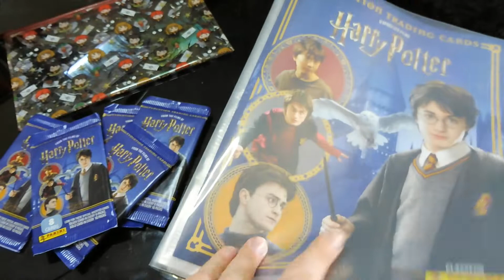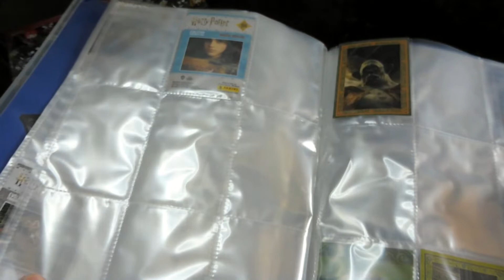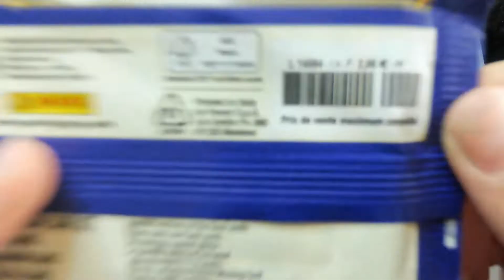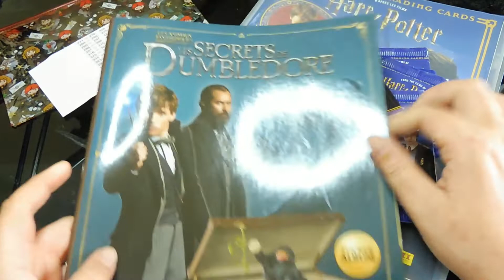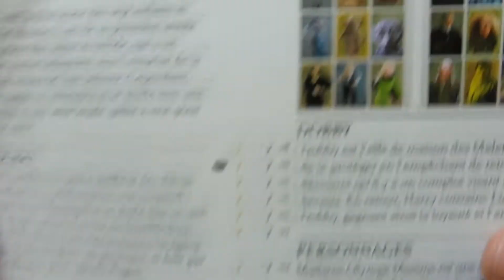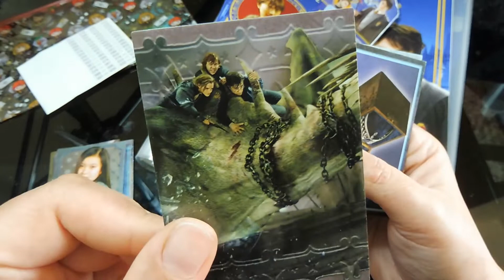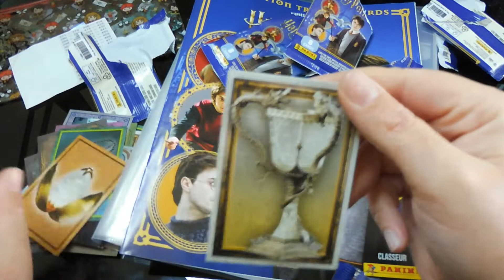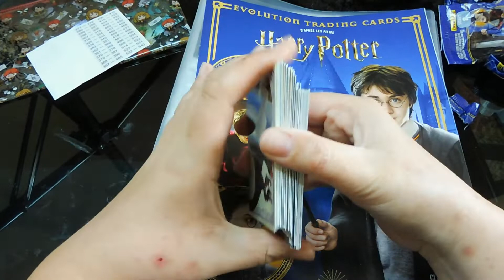[ PANINI Harry Potter ] - 2 euro le booster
Bonjour,
Dans cette vidéo, je vous fais ouverture de 5 booster a 2 euro.